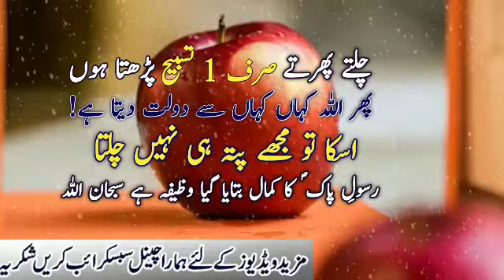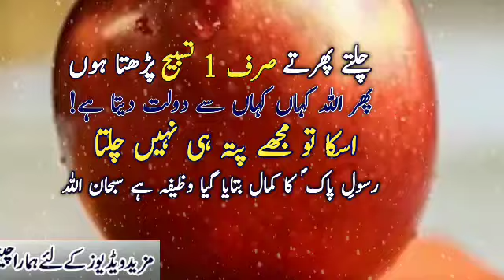Rizq Main Barkat Ka Zikar | Wazifa For Mal O Daulat Money | Bussiness Wazifa |Sunehre Alfaz P#2397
Assalam Alaikum in this video you can watch rizq main barkat ka zikar | wazifa for mal.o daulat money | bussiness wazifa | sunehre alfaz
Released Date:06-May-2023(Saturday)
Editor: Sunehre Alfaz Team
Back Music: Sad Flute tone
Label: Sunehre Alfaz
Production: Sunehre Alfaz
Uploaded By: Sunehre Alfaz (Youtube Channel)